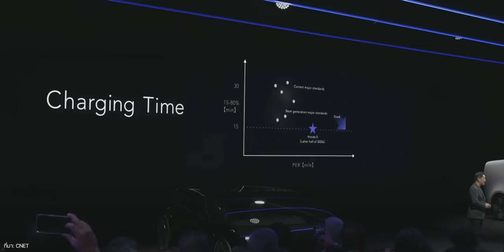Honda เผยโฉมคอนเซปต์รถ EV 2 รุ่น พร้อมเปิดตัวโลโก้ H แบบใหม่ ในงาน CES 2024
Honda เผยโฉมคอนเซปต์รถยนต์ไฟฟ้า 2 รุ่น Saloon และ Space-Hub
ภายใต้ Honda 0 (Zero) พร้อมเปิดตัวโลโก้ H แบบใหม่ จะเป็นยังไงเดี๋ยวผมเล่ารายละเอียดให้ฟังกันครับ

00:00 - เกริ่นนำ
00:19 - Honda เตรียมตลาด EV
00:43 - โลโก้ตัว H รูปแบบใหม่
01:40 - รถยนต์ไฟฟ้าซีรีส์ 0 (Zero)
02:09 - Concept EV รุ่น Saloon
02:47 -  Concept EVรุ่น Space-Hub
03:14 - สรุป

1. Space Race - AlexGrohl